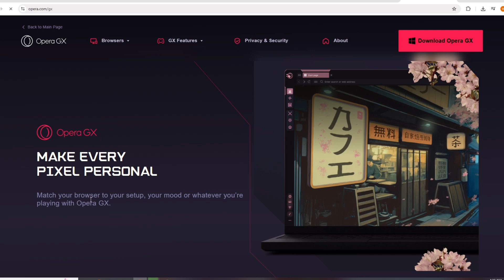How To Fix OperaGX Not Downloading in 2025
Hey friends, in today’s quick video, I’ll show you how to fix Opera GX not downloading in 2025, step by step. I’ll cover the most common issues — like internet connection problems, antivirus or firewall blocking the download, browser cache issues, and how to safely download it from the official site or retry the installer if it fails. Quick and easy fixes to get you gaming and browsing fast.